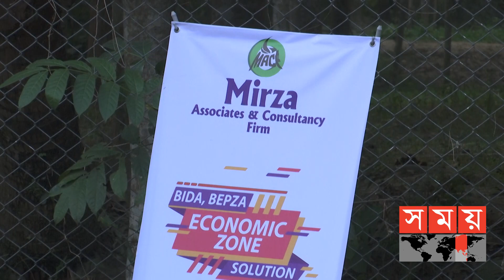'মন চাই উড়তে চলো যাই ঘুরতে' | Binodon Bhromon | Somoy Entertainment